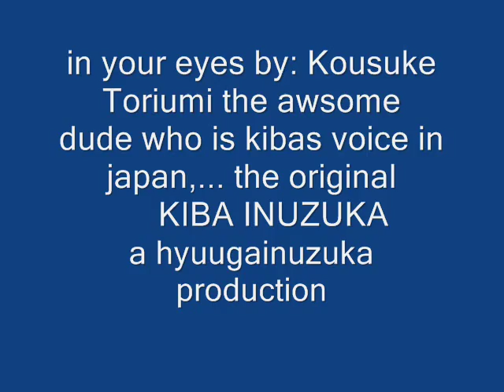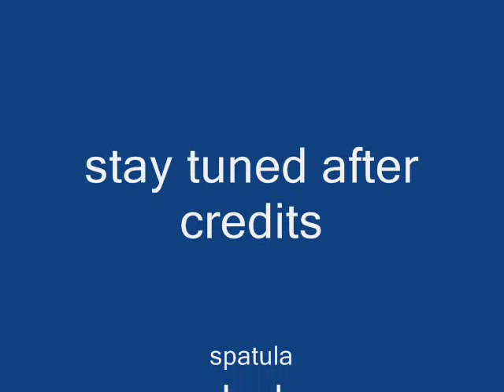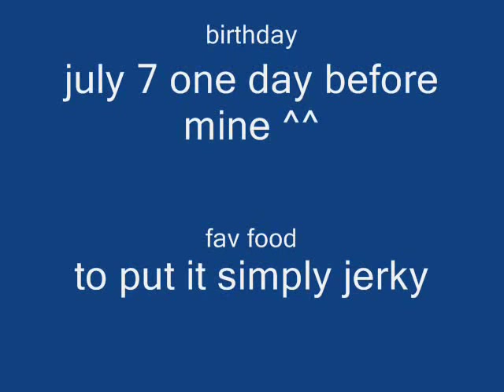kousuke toriumi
kiba duck